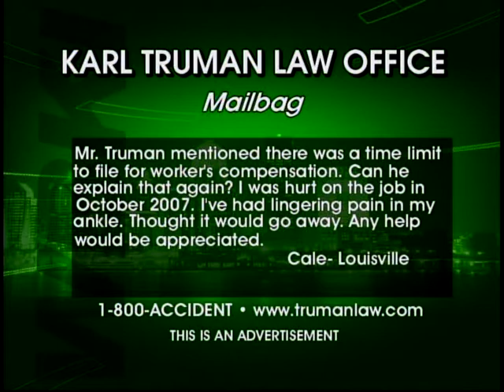Karl Truman Law CW Legal Line February 23, 2010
Karl Truman Law - Personal injury attorney Karl Truman discusses health care, health insurance, Workers' Compensation, and spouse debt responsibilities with Craig Hoffman on CW Louisville's Live This Morning.
The legal information provided is general and should not be relied on as legal advice, and legal advice cannot be given without full consideration of all relevant information relating to your individual situation